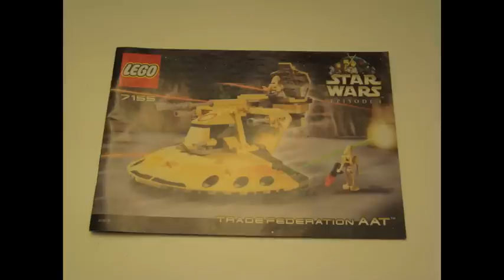LEGO - Star Wars Trade Federation AAT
Building the Star Wars AT-AT Walker
The music used in this is:
Boom Boom Pow (Instrumental) by Black Eyed Peas